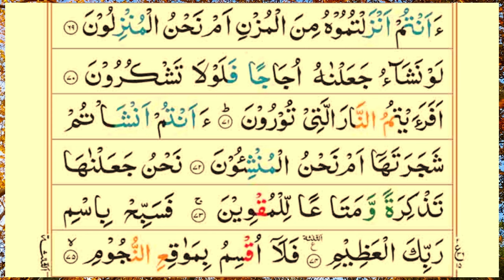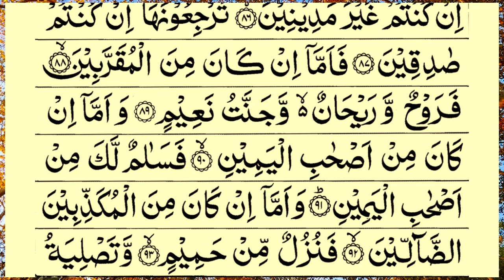Surah Al-Waqiah Full |Sheikh Shuraim (HD)With Arabic Text |سورة الواقعة | Ep27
Video Title
Surah Al-Waqiah Full |Sheikh Shuraim (HD)With Arabic Text |سورة الواقعة|surah waqiah | Ep27 | Quran Tilawat TV
Voice: Qari e Quran Muhammad Minar Islam
 Lyrics: Quran Sharif
Video Editing ; Muhammad Sahriyar
Subject: Surah Al-Waqiah Shareef Only Tilawat Quran

surah waqiah bangla translation
surah waqiah fazilat
surah waqiah omar hisham al arabi
surah waqiah tilawat
surah waqiah bangla
surah waqiah abu ubaidahsurah al waqiah full
surah al waqiah with bangla translation
surah al waqiah mishary rashid alafasy
surah al waqiah zain abu kautsar
surah al waqiah omar hisham
surah al waqiah sudais
surah al waqiah bangla anubad
surah al waqiah abdul rahman mossad
surah al waqiah abu ubaidah
surah al waqiah tilawat
surah al waqiah imam faisal
surah al waqiah salim bahanan
surah al waqiah islam sobhi